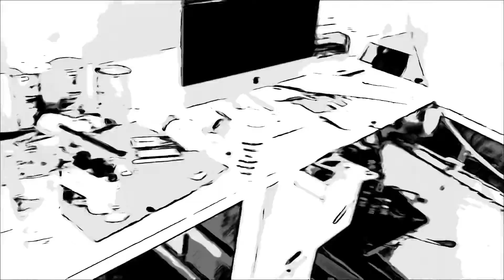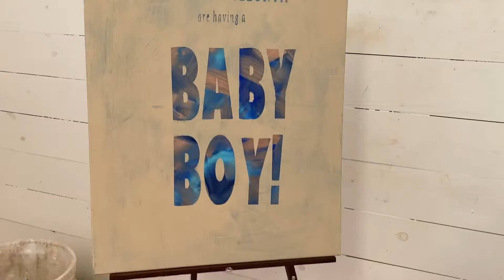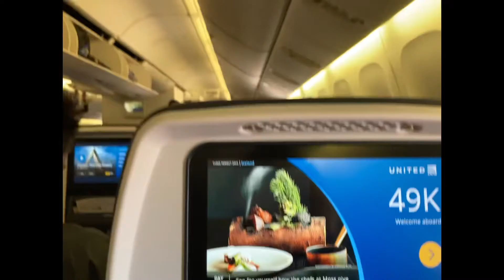My quick trip to Spring, Texas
Went down to spring Texas for my bff’s engaged & expecting party